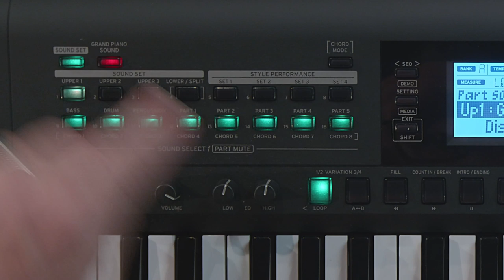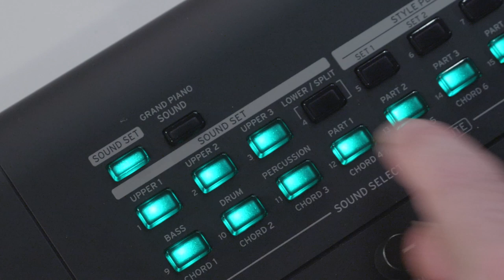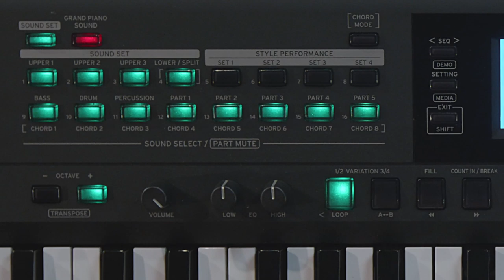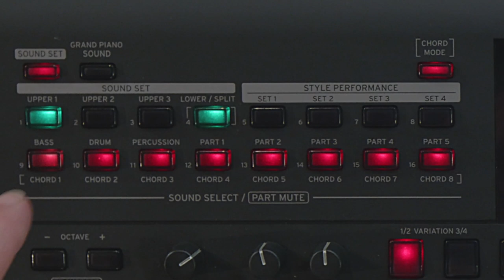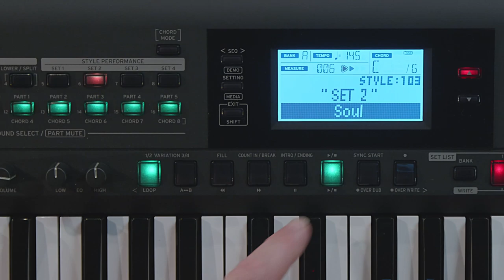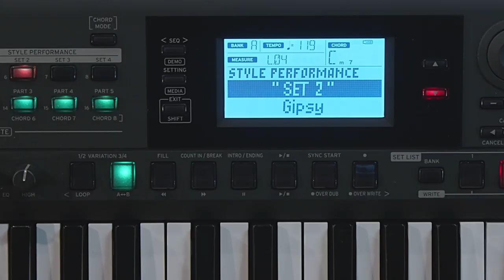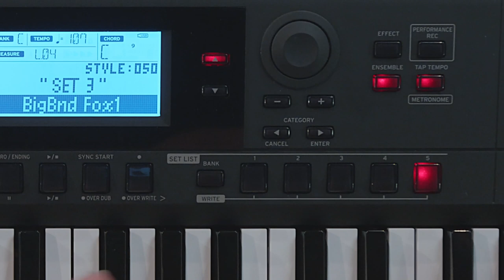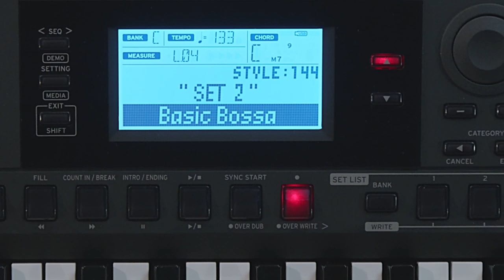KORG i3 - présentation du clavier arrangeur par Michel Deuchst (vidéo de La Boite Noire)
Le piano clavier arrangeur KORG i3 vous est présenté par Michel Deuchst.

Synthé hybride entre Workstation et Arrangeur, le clavier KORG i3 dispose de nombreuses fonctions pour tous les musiciens.

FICHE TECHNIQUE
 61 notes
Touch control : Soft (léger), medium (standard), hard (lourd), verrouillé
Sons

Générateur Stereo PCM
64 voix de polyphonie maximum
790 sons, 59 kits de batterie
200 sets de sons
270 styles × 4 sets
Effets

Partie clavier : 2 multi-effets numériques stéréo
Partie accompagnement : 2 multi-effets numériques stéréo
173 variations

Lecture audio
Formats supportés : MP3 (44.1 kHz, 16-bit), WAV (44.1 kHz, 16-bit)

Séquenceur
Enregistrement :

En temps réel
16 pistes, 999 morceaux maximum
Data storage capacity: 100,000 notes (999 songs)
Playback :

Possibilité de jouer sur le clavier avec un morceau d'accompagnement en playback
Connectique

Contrôleur au pied : jack 6.3 mm
AUDIO IN : jack 3.5 mm stéréo
OUTPUT L/MONO, R : jacks 6.3 mm TS (asymétriques)
Casque : jack 3.5 mm stéréo
USB TO DEVICE : USB type A (pour connecter une clefs USB)
USB TO HOST : USB type B (pour connecter à un ordinateur)
MIDI OUT
MIDI USB
Affichage LCD rétro éclairé

Alimentation

Adaptaeur d'alimentation AC (DC 12V)
Piles AA × 6 (vendues séparément)
Autonomie : Environ 8 heures

Autres

Consommation : 6W
Dimensions (largeur × profondeur × hauteur) : 1 037 mm × 296 mm × 80 mm
Poids : 4 kg (sans piles)